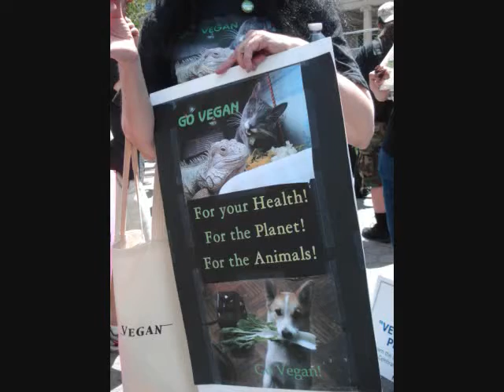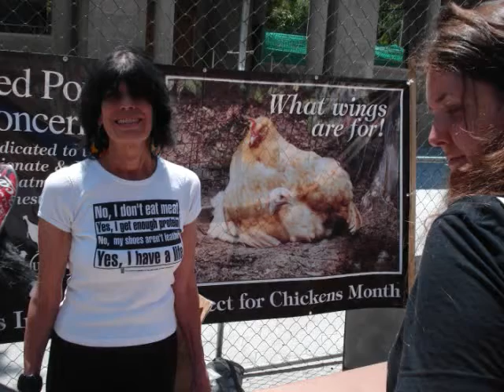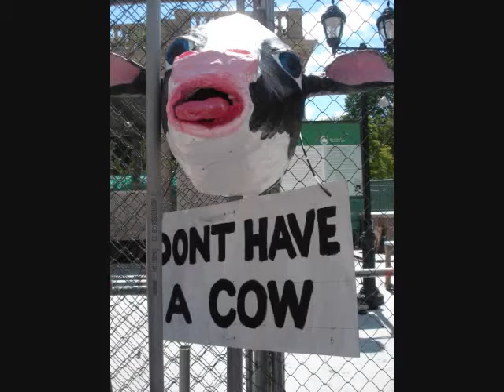Vegan/Vegetarian March and Festival..wmv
Went to the Vegan/Vegetarian affair downtown and had a lot of samples. I have been fighting a weight problem for awhile and will probably go more vegetarian than I am at present. Have not had Red Meats for thirty years and Vegan to some is a little extreme, but maybe we are taking much longer catching up. Information was immense and quite informative. Set to music.